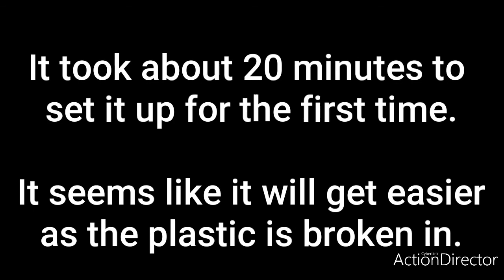Tuck Tec Foldable Kayak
Unboxing and first time setup!